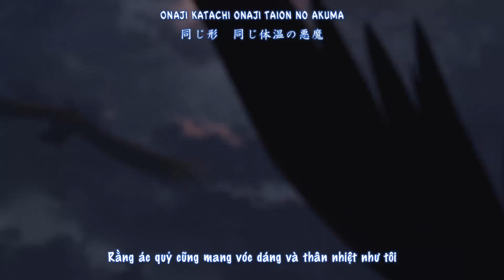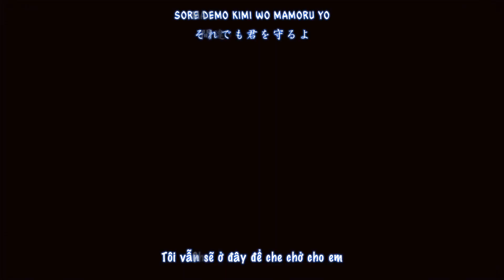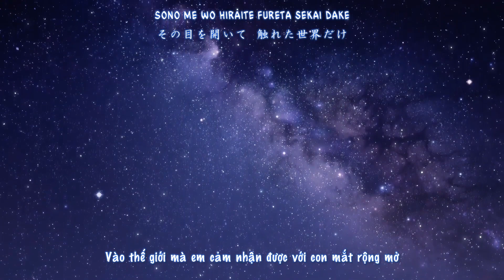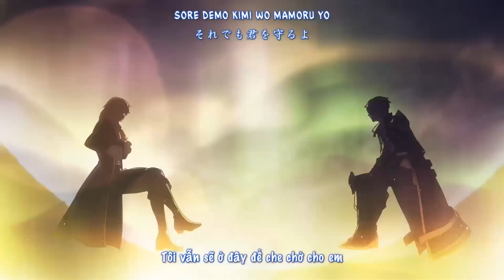[Honkai Impact 3] - Akuma no Ko / Higuchi Ai (Vietsub)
Song: Akuma no Ko - Higuchi Ai ♪

Video: Thus Spoke Apocalypse short animation